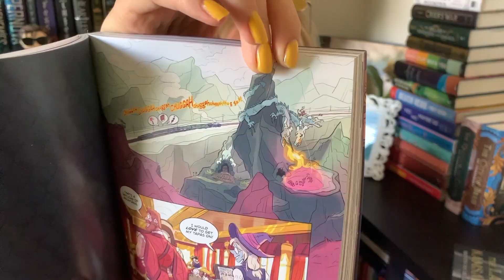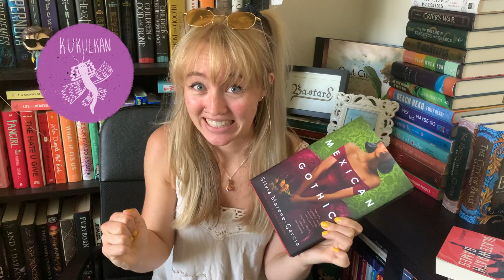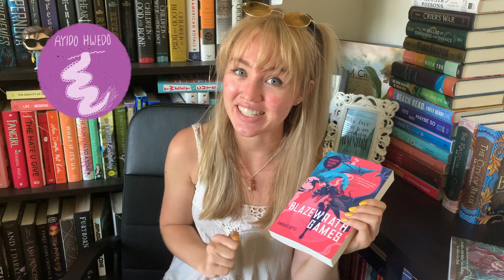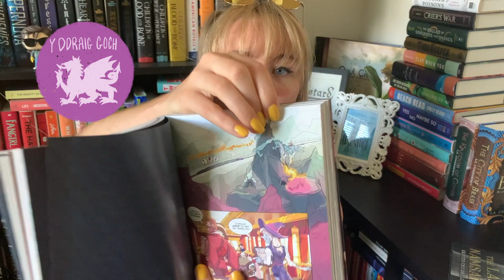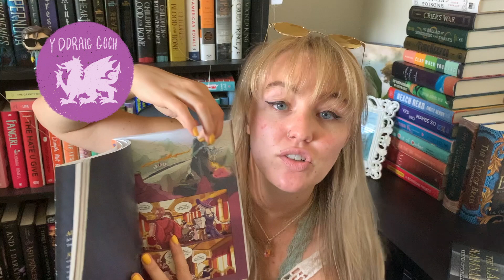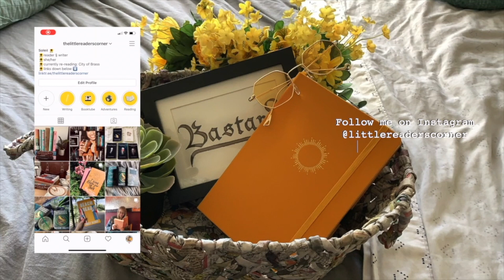August DraconAthon TBR || ALL the Dragon Books!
☀OPEN ME☀

🌻DraconAthon Socials🌻

Books/Education
✨ I’m Still Here: Black Dignity in a World Made For Whiteness

🌻 Social Media 🌻

🌻 Bio 🌻

🌻 Music Used 🌻